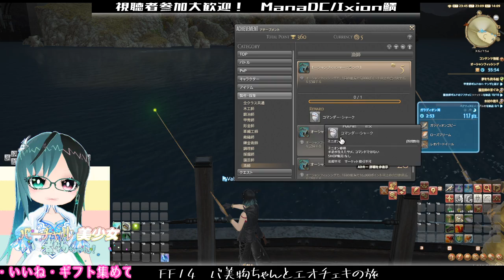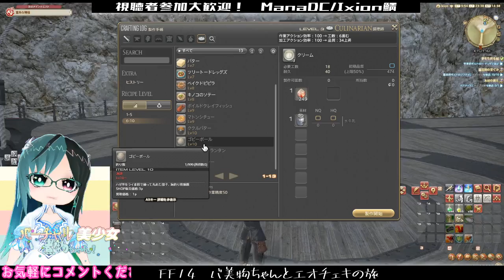【FF14】バ美物ちゃんとエオチェキの旅 12枚目【ManaDC/Ixion鯖】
FF14の魅力を伝えるべくエオルゼアへ飛び出したVtuberのバ美物ちゃん！
立派な光のカメラマン……じゃなくて光の戦士になるためにがんばるぞい！

＊17Liveでの配信のアーカイブになります
＊フリートライアルでできる部分は紹介したので
　今後はYou Tubeで配信していきます。

お借りしてる：Luppet、Leap Motion、Audio Input FX LE、甘茶の音楽工房